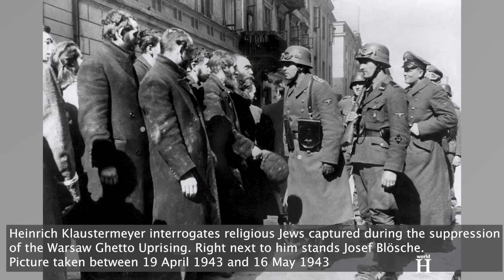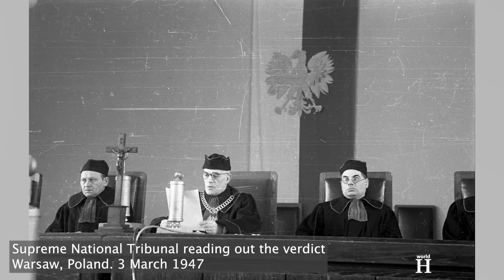Execution of Nazi Governor of Warsaw responsible for mass executions & terror in the city-L. Fischer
EXECUTION of Ludwig Fischer - Brutal NAZI Governor of Warsaw District - Warsaw Uprising - Holocaust.  The second world war began on the 1st of September, 1939 with the invasion of Poland. To justify the action, Nazi propagandists accused Poland of persecuting ethnic Germans who were living in Poland. They also falsely claimed that Poland was planning, with its allies Great Britain and France, to encircle and dismember Germany. After the SS, in collusion with the German military, staged a phony attack on a German radio station, the Germans accused the Poles. Hitler then used the action to launch a “retaliatory” campaign against Poland.
Warsaw suffered heavy air attacks and artillery bombardment and German troops entered the capital on 29th of September shortly after its surrender.

After defeating the Polish army, the Germans ruthlessly suppressed the Poles whom they considered to be racially inferior and, in the weeks, following the German attack on Poland, German SS, police, and military units shot thousands of Polish civilians, including many members of the Polish nobility, clergy, and intelligentsia.

Poland was split in three parts: the western third was annexed to the Third Reich; the eastern third was occupied by the Soviet Union; and the central third was made into the General Government, a semi-independent unit which the Nazis intended to use as a place to do all
their racial "dirty work." The General Government was to serve as an endless supply of slave labor, and ultimately, as a site for the mass extermination of European Jewry.

The General Government was divided into four districts: Cracow, Warsaw, Radom, and Lublin, with Cracow serving as the administrative center. On the 24th of October 1939 Ludwig Fischer became the chief administrator and in April 1941 Governor of the Warsaw District.
These areas, which had a total population of 12 million, of which 1.5 million were Jews were further divided into sub-districts. After the Germans attacked the
Soviet Union in the summer of 1941, they attached Eastern Galicia to the General Government, making it the fifth district and adding between three and four million people to the population.
The head of the General Government was Hans Frank, who held the position of governor-general. However, he was not free to govern as he pleased as the racial policies carried out in the General Government were the
responsibility of the SS and the police.
The Nazis treated the Poles of the General Government in a terrible fashion. They viewed them as a
cheap labor source, to be taken advantage of at any occasion. Later, the Germans tried to deal with the Poles by distinguishing between those who were of German origin and those who were deemed as “inferior”. The Germans tried to make sure that the Poles would obey them by terrorizing the population. If the Polish underground killed a German, 50—100 Poles were executed as a punishment and warning.  The Poles were made to turn over food to the Germans, and were forbidden to trade foodstuffs. Thus, those Poles living in urban areas were limited to the pitiful food rations provided—a veritable starvation diet, and were forced to smuggle food illegally just to stay alive. The Jews of the General Government were subject to terribly harsh decrees. From the very beginning, the Germans confiscated their property and made them perform forced labor. From late 1939, the Jews were put in ghettos, where they were totally isolated from the outside world and severely restricted.

In his position as the governor of the Warsaw District, Ludwig Fischer oversaw the establishment of the Warsaw Ghetto. German authorities had decreed the establishment of a ghetto in Warsaw on the 12th of October 1940. The decree required all Jewish residents of Warsaw to move into a designated area, which German authorities sealed off from the rest of the city in November 1940. In December of the same year Fischer called for the death penalty for Jews who had left the ghetto without permission. The ghetto, which became the largest of all the Jewish ghettos in Nazi-occupied Europe during World War II, was encircled by a wall that was over 10 feet high, topped with barbed wire, and closely guarded to prevent movement between the ghetto and the rest of Warsaw. ...